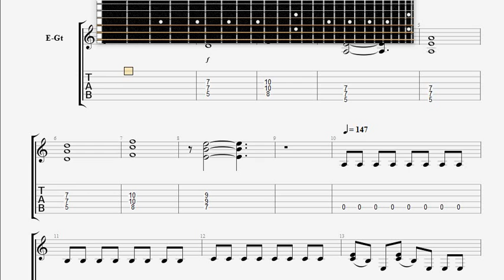Aria Iskushenie GUITAR 2 TABLATURE